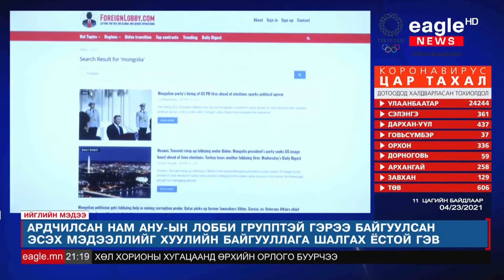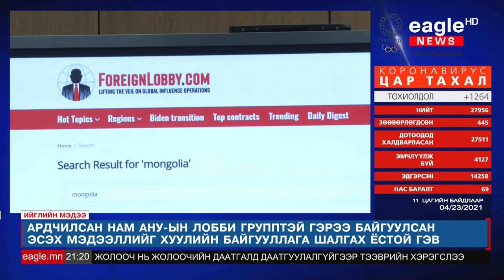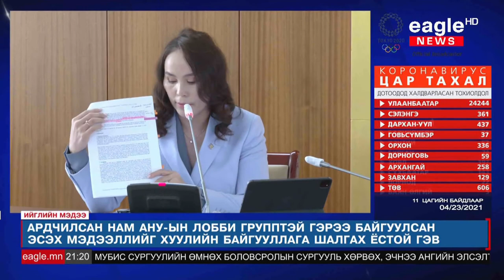"Сонгуульд гаднын туслалцаа авахгүй тохиролцоог АН зөрчлөө"